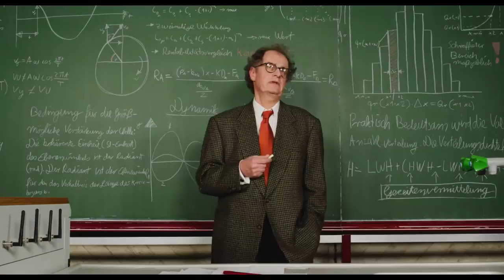Hochschule Flensburg - Werbespot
Das Copyright liegt bei der HS Flensburg und ist ein Projekt des Masterstudienganges Intermedia & Marketing.
Am 15. Juli ist Bewerbungsschluss!